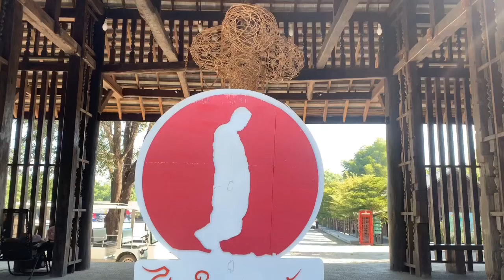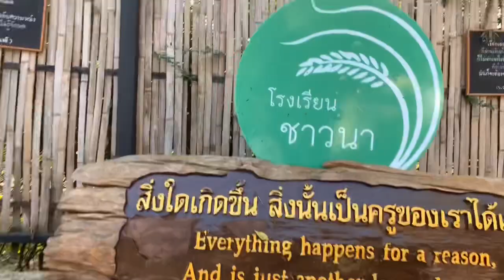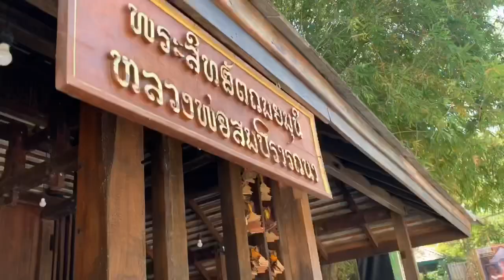บรรยากาศ ไร่เชิญตะวัน @ เชียงราย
ศูนย์วิปัสสนาสากลไร่เชิญตะวัน ก่อตั้งขึ้นโดยท่าน ว.วชิรเมธี หรือพระมหาวุฒิชัย วชิรเมธี เมื่อวันที่ ๒๙ มกราคม ๒๕๕๒ โดยมีวัตถุประสงค์เพื่อเป็น “ศูนย์กลางในการเผยแผ่พระพุทธศาสนาสู่ประชาคมโลก” (International Meditation Center) รมณียสถานแห่งนี้ตั้งอยู่เลขที่ 217 บ้านใหม่สันป่าเหียง ต.ห้วยสัก อ.เมือง จ.เชียงราย บนเนื้อที่กว่า 170 ไร่ ทิศเหนือติด ทุ่งนา ทิศใต้ติดอ่างเก็บน้ำห้วยสัก ทิศตะวันออกติดอ่างเก็บน้ำห้วยสัก ทิศตะวันตกติดถนนของชุมชนนอกจากเป็นศูนย์กลางในการเผยแผ่พระพุทธศาสนาแล้ว ศูนย์วิปัสสนาสากลไร่เชิญตะวัน ยังเป็นที่ตั้งของ สำนักงานมูลนิธิวิมุตตยาลัย สถาบันวิมุตตยาลัย มหาวิชชาลัยพุทธเศรษฐศาสตร์ (สถาบันการศึกษาทางเลือกเพื่อการพัฒนาตามปรัชญาพุทธเศรษฐศาสตร์) โดยที่มาของชื่อ เชิญตะวันนั้นหมายถึง “เชิญธรรมะมาเป็นแสงสว่างนำทางชีวิต” ธรรมะเป็นดั่งดวงตะวัน เมื่อดวงตะวันอุทัยขึ้นมาความมืดก็อันตรธานไป ฉันใด เมื่อธรรมะอุบัติขึ้นมาในใจของผู้ใด ความหลงก็ปลาสนาการไป ฉันนั้น ไร่เชิญตะวัน จึงเป็นดั่งรมณียสถานในการฝึกตน เพื่อก้าวพ้นจากความมืดมนอนธการของชีวิตและบรรลุสู่ภาวะ “โชติช่วงดั่งดวงตะวัน”

         ดังกวีนิพนธ์ที่ท่าน ว.วชิรเมธี นิพนธ์ไว้ว่า

“เชิญตะวันสาดรุ้ง  รังสี

เชิญศาสตร์ศิลป์กวี  ก่ำฟ้า

เชิญธรรมชาติมณี  น้ำหนึ่ง

เชิญพุทธธรรมจ้า  แจ่มห้วงใจหอม”